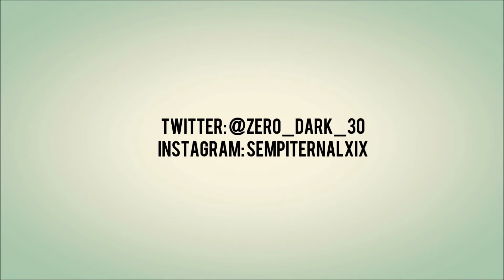Mortal Kombat X Online #1 - Kung Jin (Me) vs Jacqui (Aaron)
Hello ladies and gentlemen, boys and girls, children of all ages! We're here with the first ever Mortal Kombat X Online gameplay with my friend Aaron. I am Kung Jin and Aaron is Jacqui Briggs. Overall, this game is a lot of fun and has huge improvements as opposed to previous installments. We're just two noobs going out on it. :)